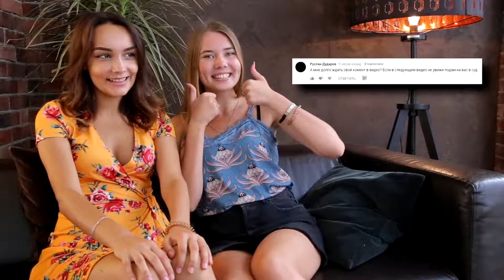Реакция девушек Терри Домофон клип Terry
Архивные запись реакции. Группы и каналы Девушек в описании

БЫВШИЕ участницы шоу "Реакция Девушек"